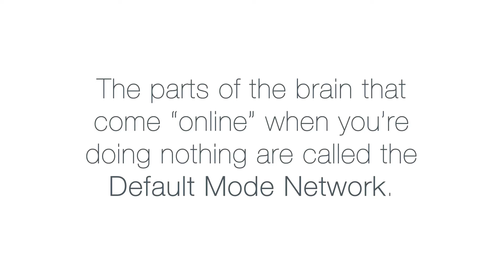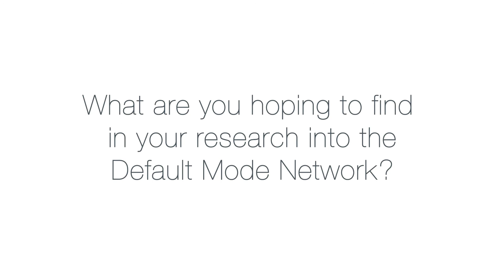What Your Brain Does When You’re Doing Nothing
Your brain never turns off. Even when you give your mental muscles a break and just stare off into space, there’s still a lot going on between your ears. Neuroscientist Marcus Raichle explains what your brain is doing when you’re doing nothing.